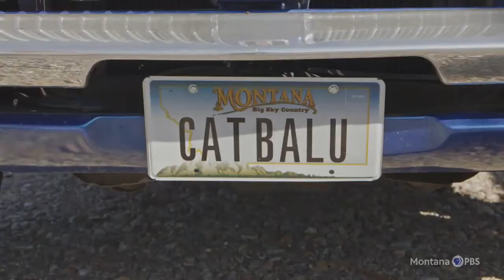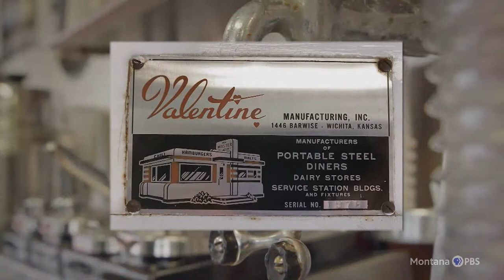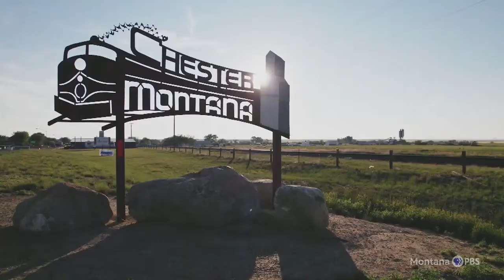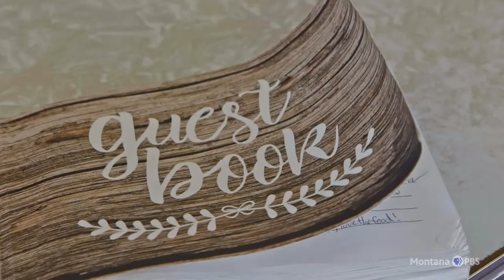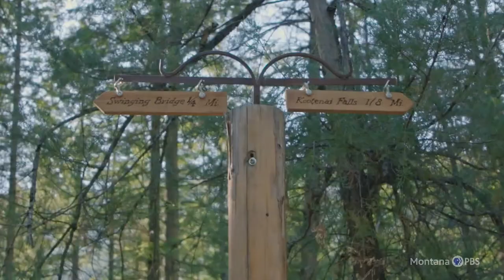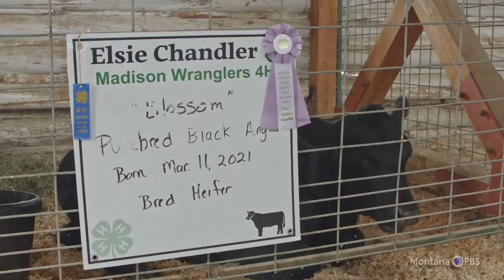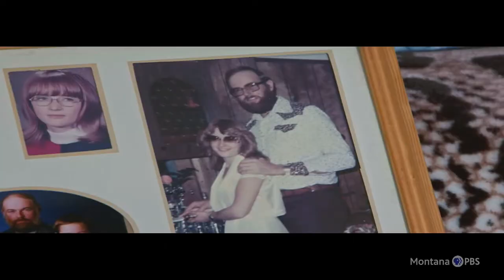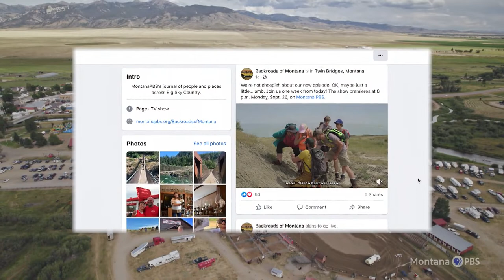Backroads of Montana | Diners & Dinos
Longtime producer John Twiggs hosts the episode, “Diners & Dinos,” from the Madison County Fair in Twin Bridges. In the new episode, viewers will learn about the Sugar Shack Diner, a local diner that has quite a history. The Sugar Shack Diner is currently located in Rudyard, but has moved all around the area impacting each small community it’s served.